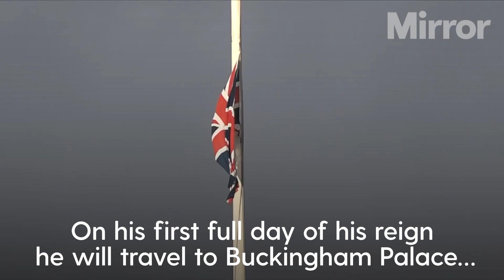The King and Queen travel to London from Balmoral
Her Majesty The Queen has died

The King and Queen have left Balmoral en route to Aberdeen airport where they will fly back to London.

Charles was pictured in the back of a car, with the Queen in the front passenger seat,
as they were driven in convoy over the River Dee towards Ballater.

The abbot said: “Chanting for someone who passed away is a Buddhist tradition.

“This is sad news for all of us.

“Recently we celebrated her Platinum Jubilee by inviting different faiths to our centre and that gave us a close feeling with the Queen.”

Continue reading at the Mirror:
Britain enters days of national mourning - what to expect today after Queen's death